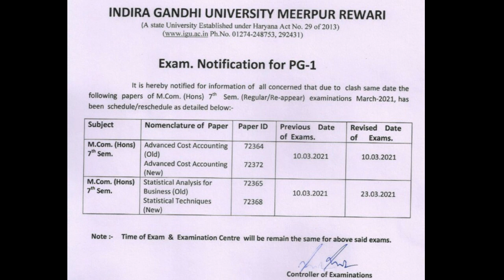IGU Meerpur University ll Revised Date Sheet Update ll Big Update ll